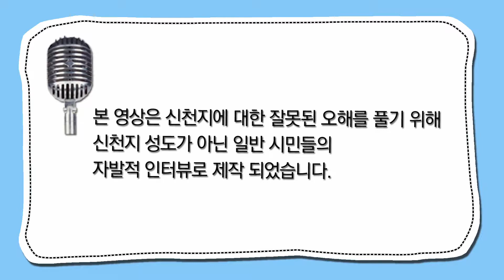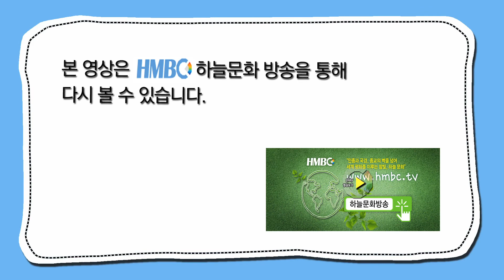신천지를말하다 78 - 천안시편